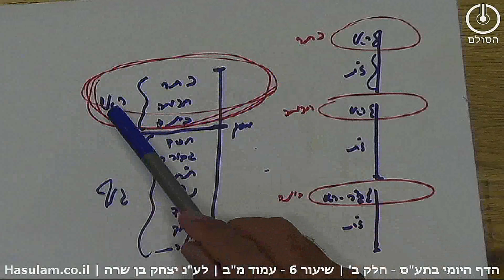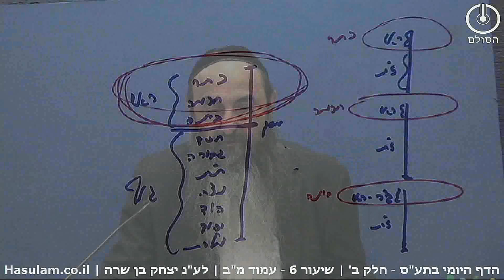הדף היומי בתע"ס | חלק ב' עמוד מב | שיעור 6 - סיכום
ניתן לעקוב אחרי העדכונים וליצור קשר